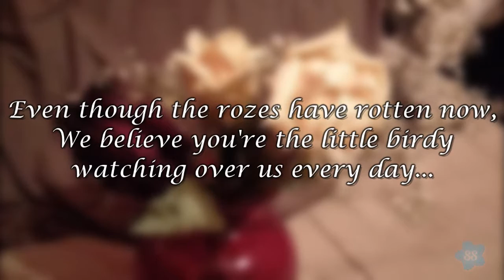My Grandpa's Funeral ~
Hi loves,

Sorry for a rather sad video, even though it was hard for me to start this video, and edit it, It;s still something I wanted up on my channel.
This video also feels like a little way of moving on.
I hope you can respect my decision for uploading this, and if you're offended again I am sorry, I will only upload something like this again if anything I feel belongs up on my channel. Everything on my channel shows who I am, it may not be every second of my life but this is me and my life.

Thanks for sticking with me for these past 2 years, and i'm glad i'm finally able to get into my channel at almost 100%